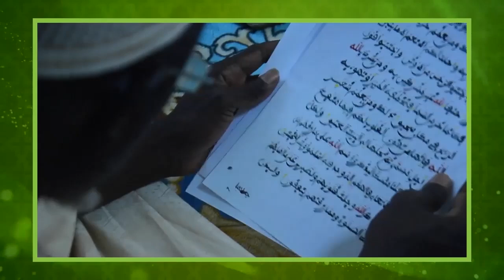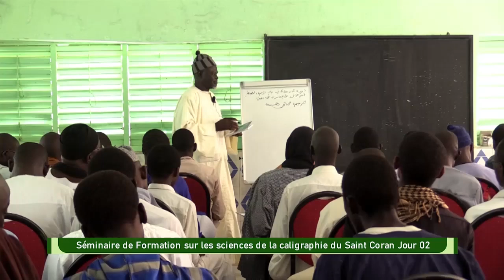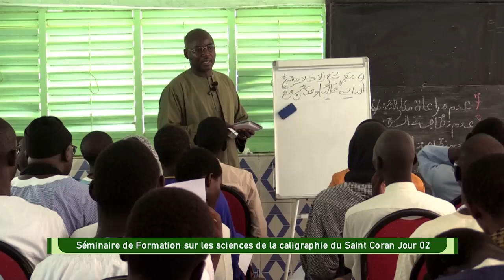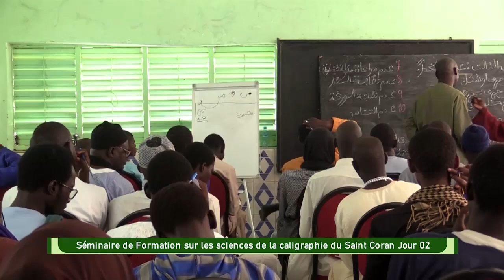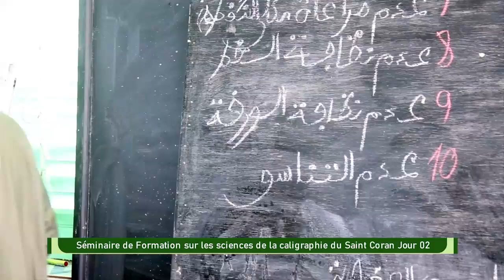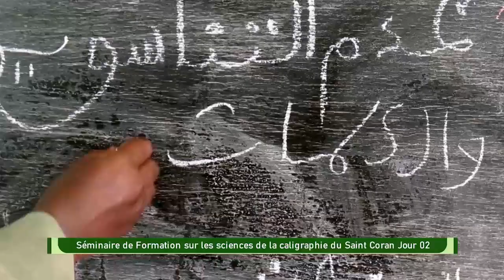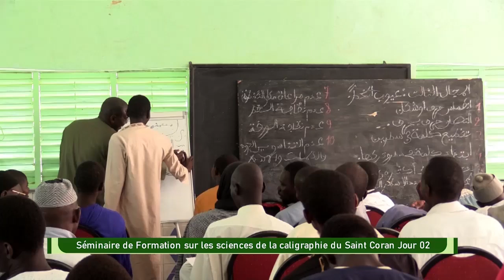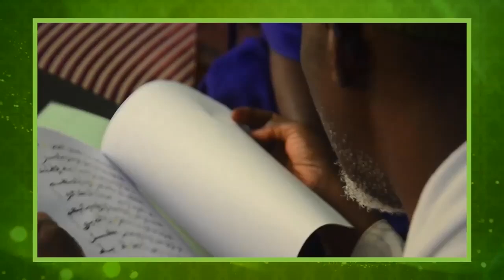Séminaire de Formation sur les sciences de la calligraphie du Saint Coran : Jour 02 PARTIE 02